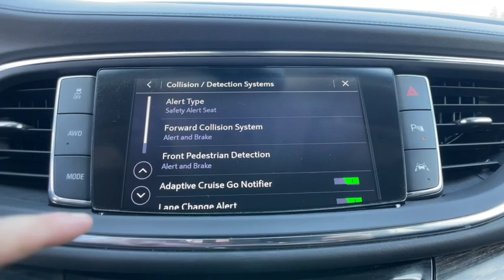2021 Buick Enclave Novi, Northville, Livonia, Commerce, Farmington Hills, MI U30425T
Satin Steel Metallic Used 2021 Buick Enclave Avenir available in Farmington Hills, Michigan at Sellers Buick GMC. Servicing the Novi, Northville, Livonia, Commerce, MI area.

Recent Arrival!br2021 Buick Enclave Avenir Satin Steel Metallic AWD 3.6L V6 SIDI VVT 9-Speed Automatic